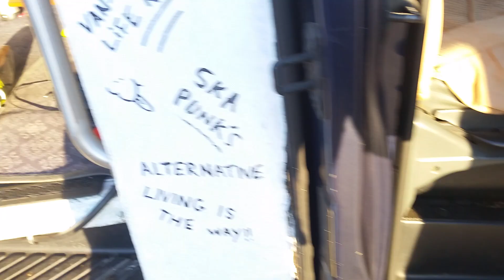another ..living life on your terms.☺☺